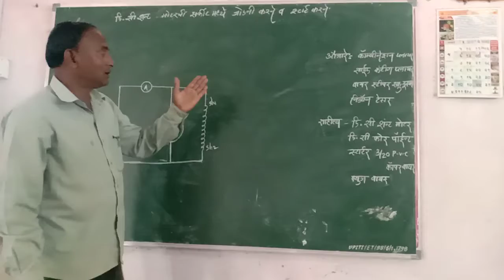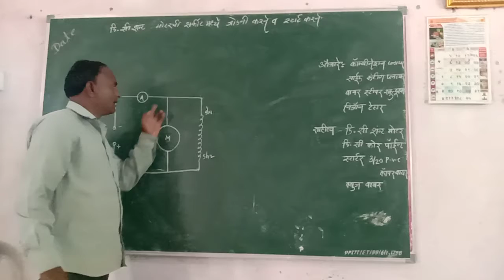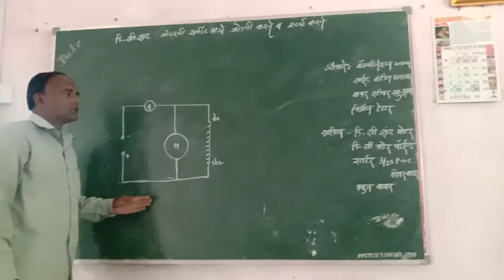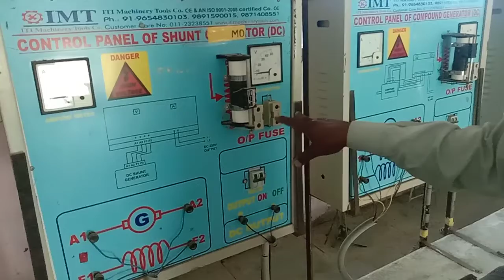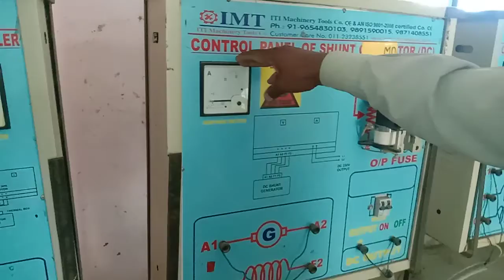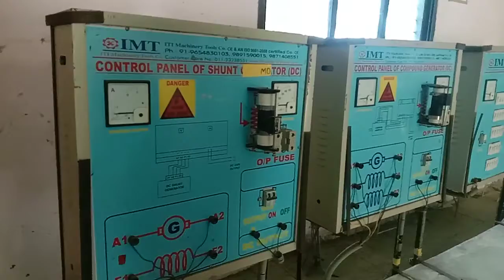TO STUDY 'START AND RUN DC SHUNT MOTOR'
THIS VIDEO IS ALL ABOUT TO STUDY 'START AND RUN DC SHUNT MOTOR'